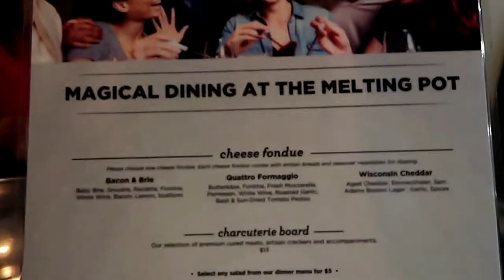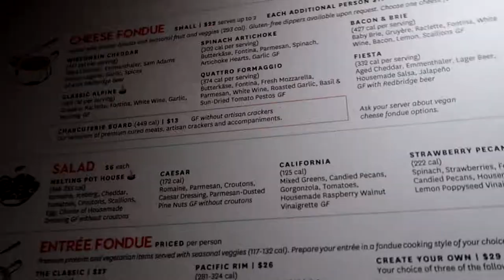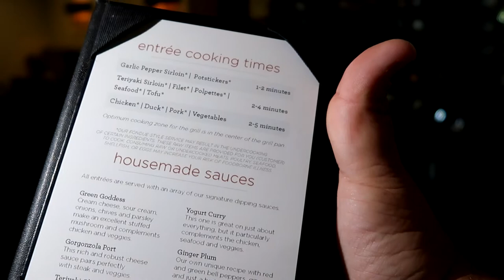The Melting Pot Experience and review - Orlando Florida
Tonight we had dinner at the Melting Pot in Orlando Florida. A wonderful experience and fantastic dinner. Come along with us!

14422 Shoreside Way, Suite 110, PMB 226